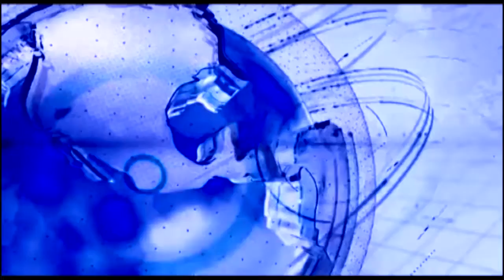India Tv News : वार्ड क्र.४४चे नगरसेवक गणेश भाने यांचा वाढदिवस उत्साहात साजरा